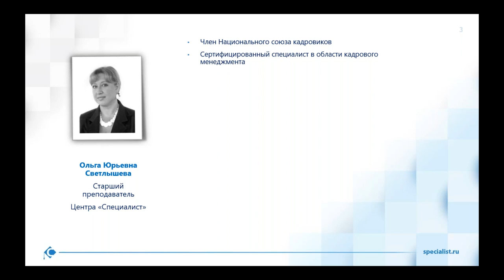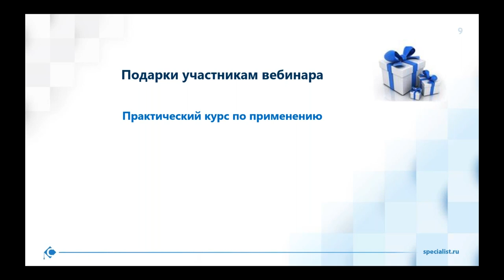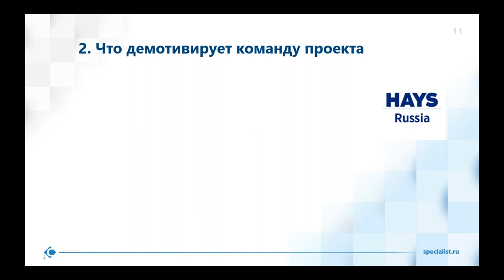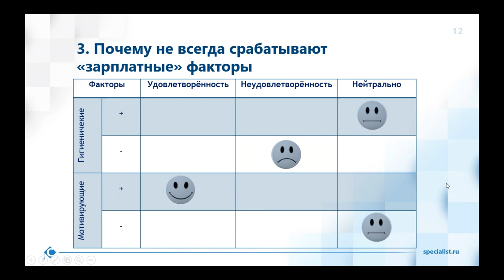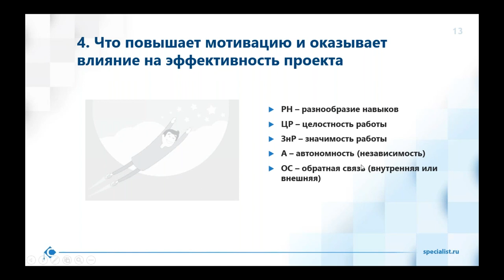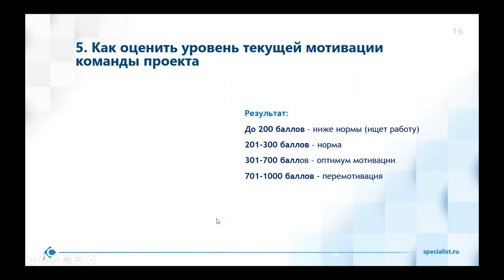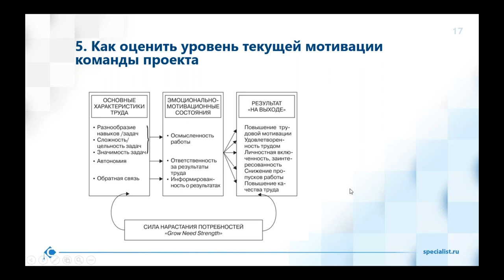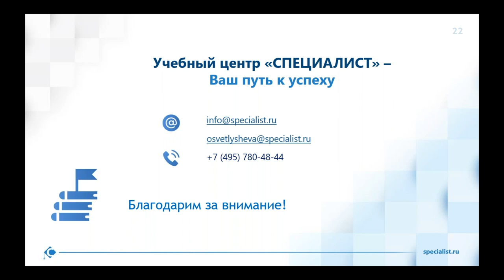Бесплатный онлайн-семинар «5 факторов, которые мотивируют команду проекта»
Как мотивировать членов команды проекта? Какие факторы воздействуют на мотивацию? Как измерить её уровень?

Эти вопросы волнуют многих менеджеров проекта. Получите ответы на бесплатном онлайн-семинаре